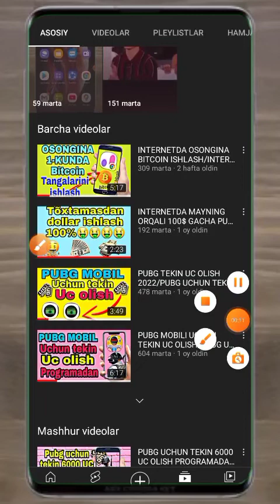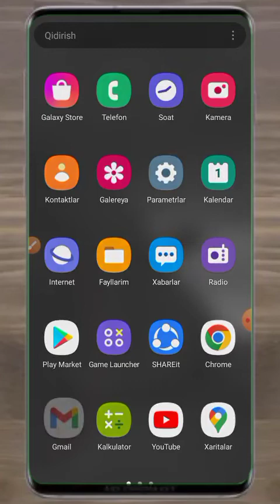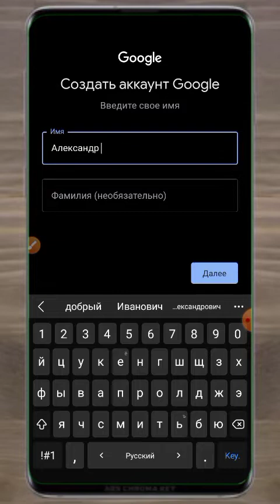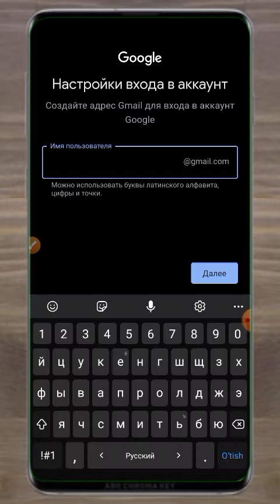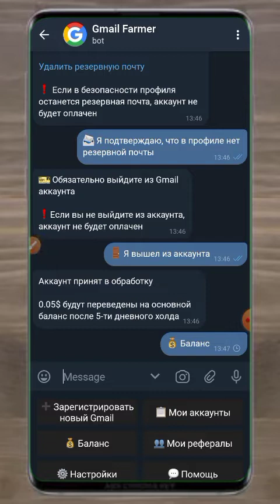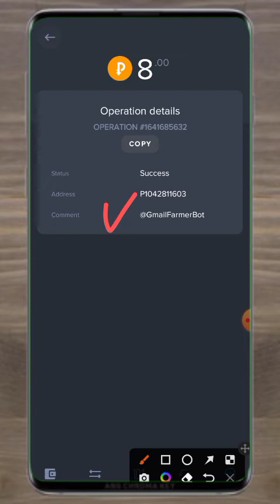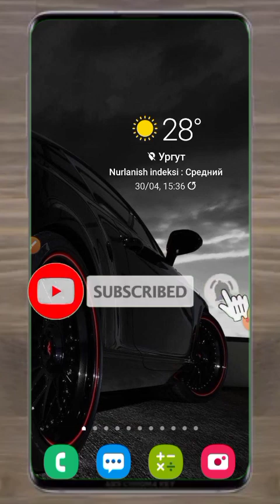OSONGINA ELEKTRON POCHTA OCHIB 1000 RUBL PUL ISHLASH/INTERNETDA PUL ISHALSH/2022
Men bu vidyoda qanday qilib internetda pul ishlashni aytib õtdim szga vidyo yoqqan bõlsa kanalimiz Rivoji uchun like va patpiska bosib qoying ✅✅✅✅✅✅❤❤❤❤❤❤👈👈👈